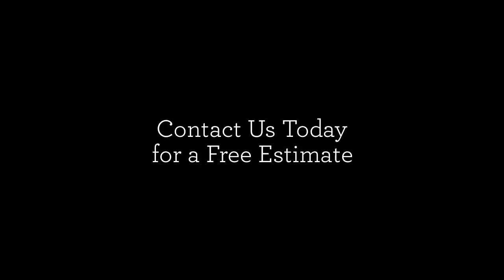Tree Services Lakewood, CA. First Call Tree Services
If you are looking to find a tree service company in Lakewood, California, then look no further than First Call Tree Services.

Services include: Tree felling and removal, Pruning, tree reduction, lifting and branch thinning. Cleaning of crowns and removal of dead wood, Emergency services to cater for storm damage and fallen trees. Propping and bracing of trees. Removal of tree stumps and grinding. Lifting of heavy tree stumps and crane work. New tree planting. Reports, surveys and inspection of trees Planting of hedges, removal as well as topping and trimming Mulching and clearance of vegetation Equipment to tidy up or remove trees that are not safe enough to be climbed.